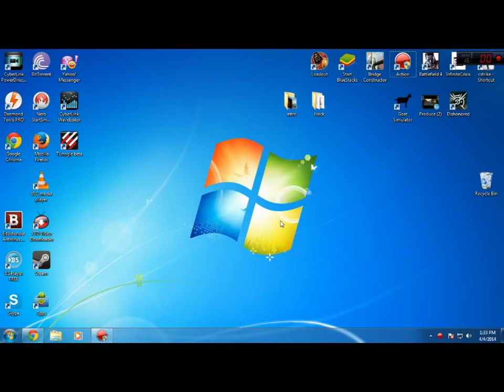How To Change Your YouTube Account Name | New 2014